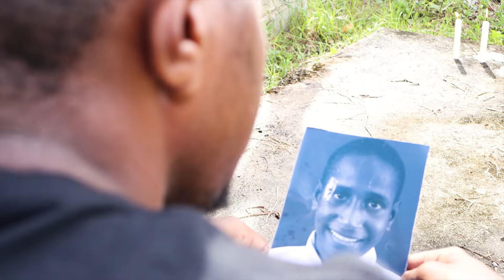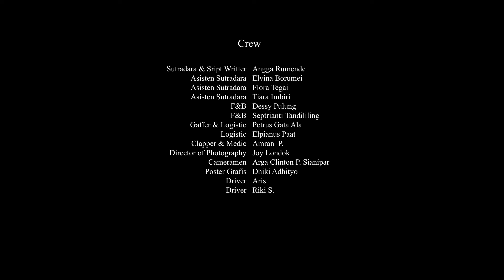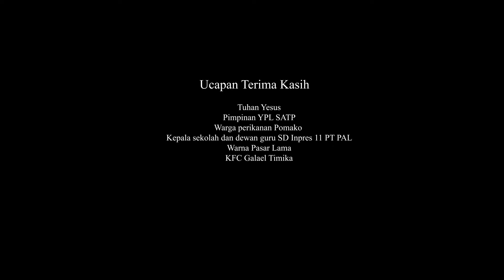MENJEMPUT HARAPAN - SATP FILM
Bagaimana Lea dan Ruben menjalani dan mensyukuri setiap perjalanan hidup bersama bapa mereka? Sebuah persembahan Film Pendek dari siswa-siswi Sekolah Asrama Taruna Papua.